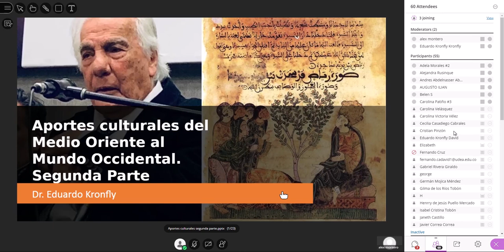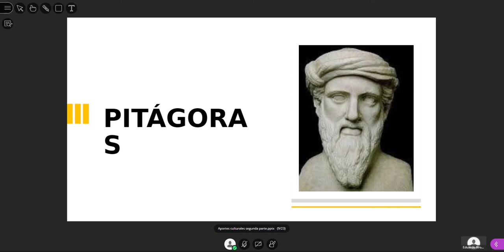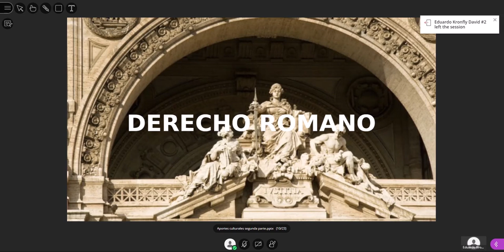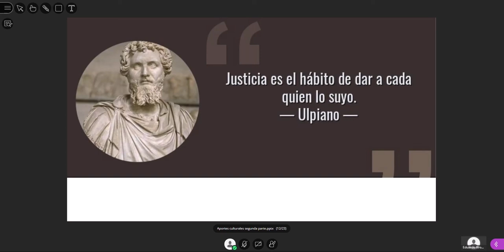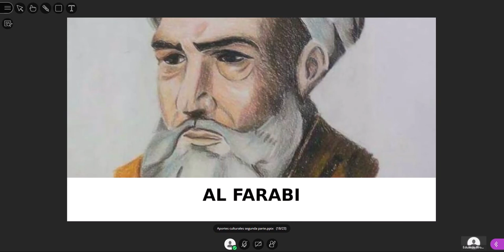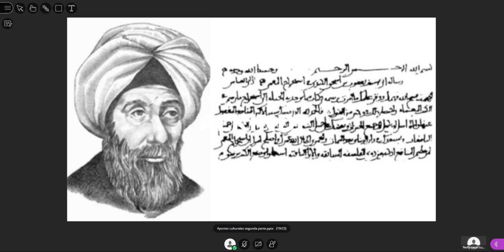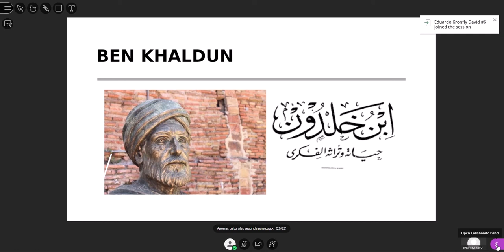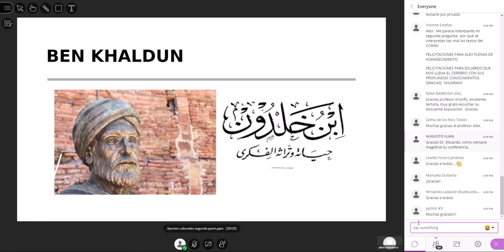Aportes culturales del Medio Oriente al Mundo Occidental Segunda Parte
Conferencias del Dr. Eduardo Kronfly sobre temas del mundo arabe y en especial de Palestina, organizadas por la embajada Palestina en Colombia